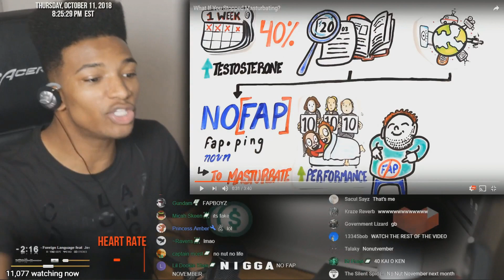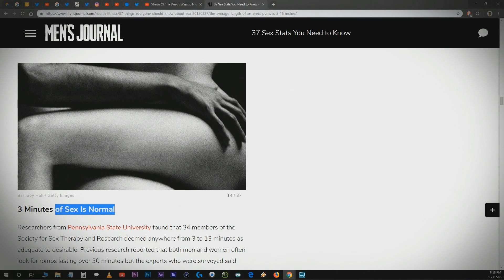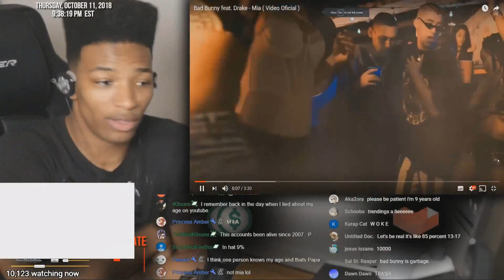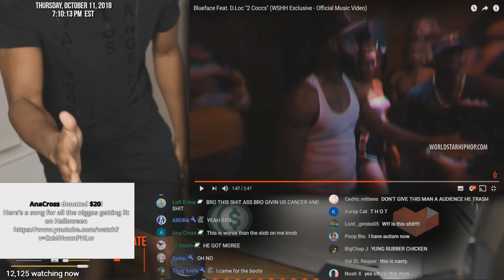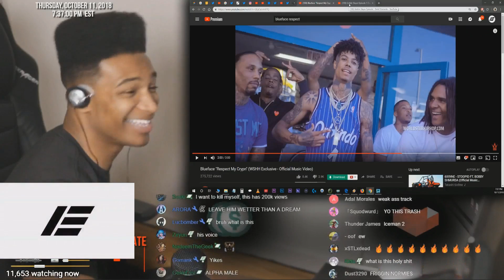Etika Gives The Succ Speech [Stream Highlights]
stream date oct 11 2018